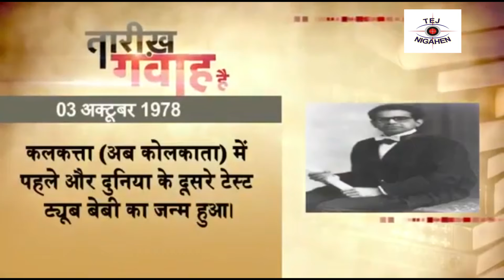3 October 2021 | आज का इतिहास|Today History | Tareekh Gawah Hai | Current Affairs In Hindi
3 October 2021 | आज का इतिहास|Today History | Tareekh Gawah Hai | Current Affairs In Hindi